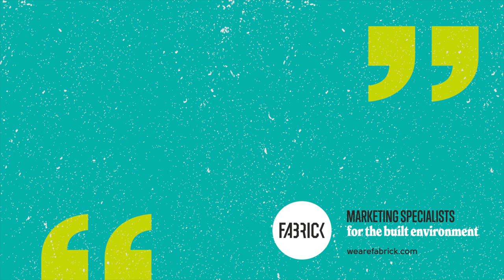Fabrick Talks Sustainability in Construction with Sika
Fabrick MD, David Ing, is joined by Sika UK's General Manager, Tom Forsyth, to chat through Sika's plans when it comes to sustainability targets and how the focus from the global Sika board is that reaching climate targets is a big part of the 2021 strategy and beyond.